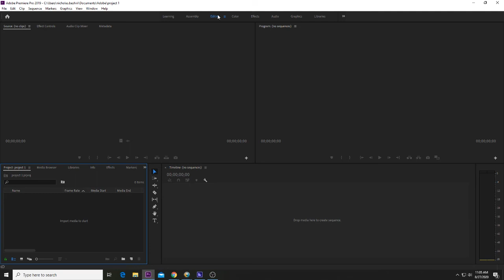How to Start a New Project in Adobe Premiere Pro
starting a new project in premiere pro